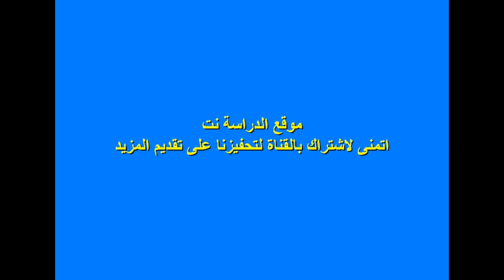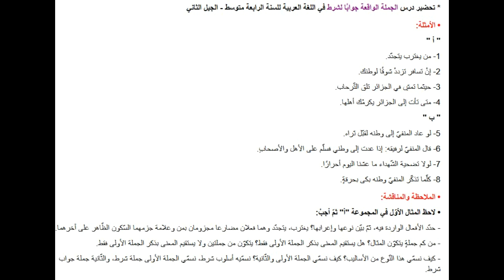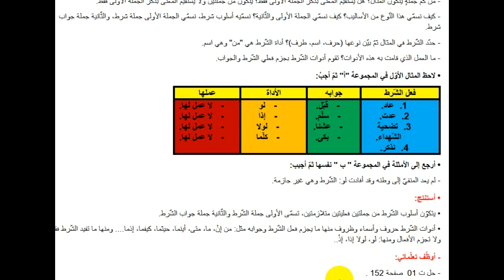تحضير درس الجملة الواقعة جوابًا لشرط في اللغة العربية للسنة الرابعة متوسط الجيل الثاني